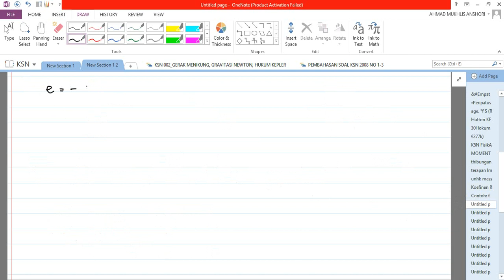KSN 003_IMPULS DAN MOMENTUM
Video ini adalah rekaman bimbingan KSN pada Selasa, 19 Januari 2021